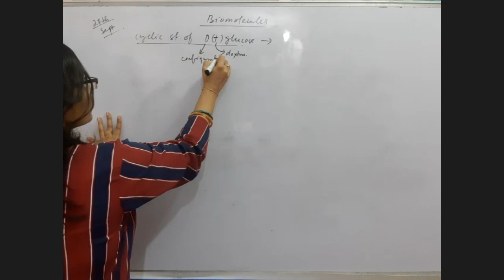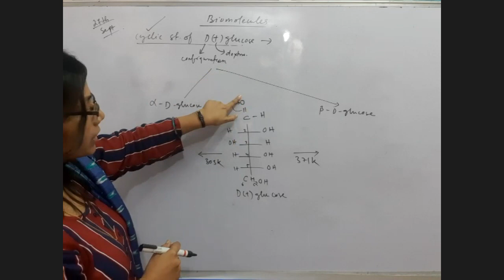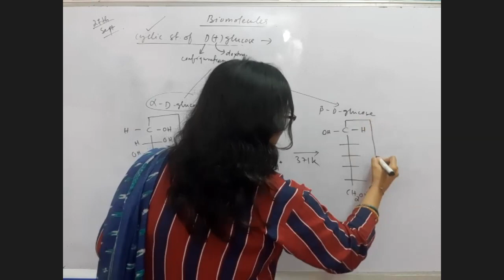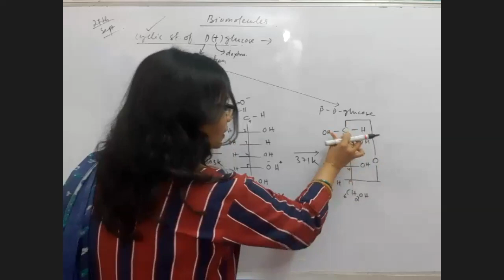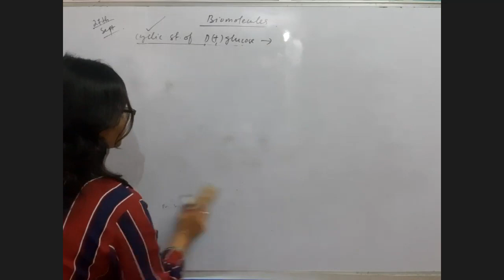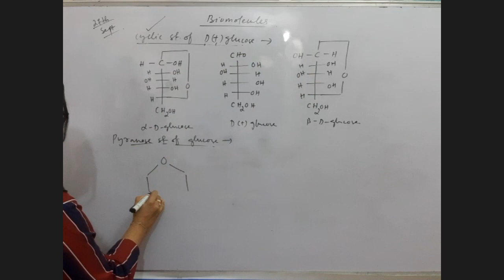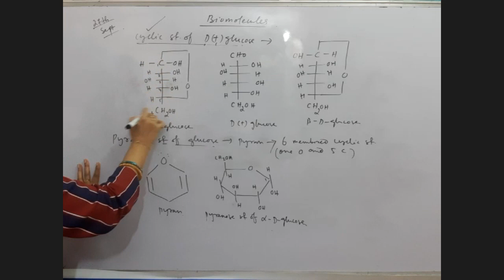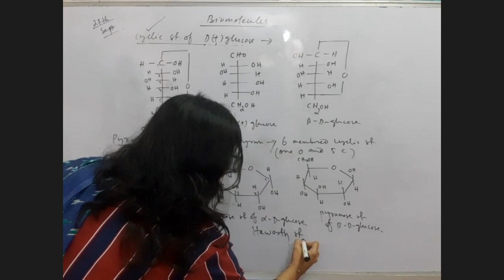Cyclic structure of glucose, Biomolecules-3, class 12th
Biomolecules-3, class 12th